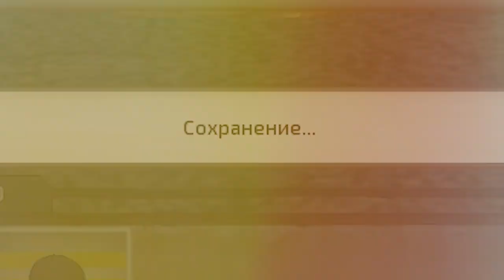🤔 РАБСТВО или СВОБОДА?! в Kenshi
Что выбираешь ты? Предсказуемое Рабство или же Неопределённую Свободу?! 🤔